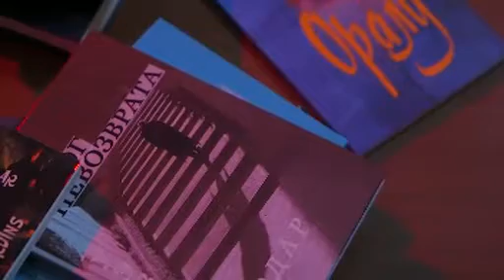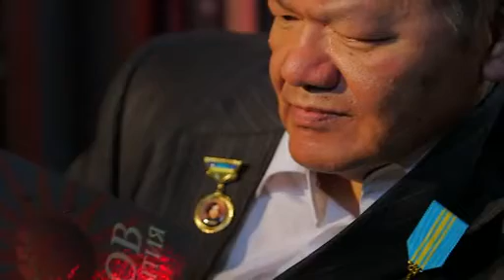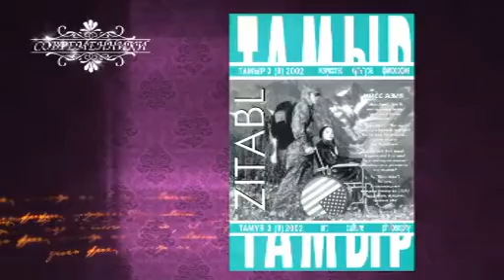"Современники" - Ауэзхан Кодар 07.04.15